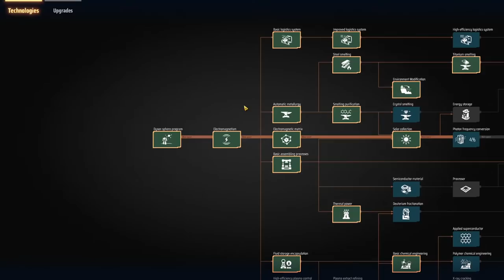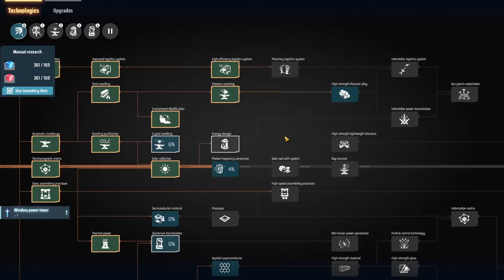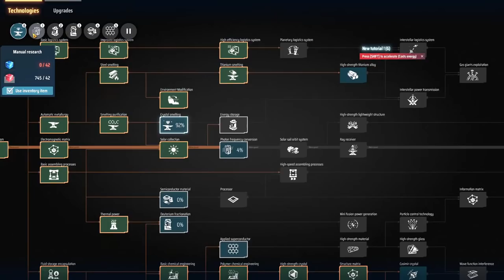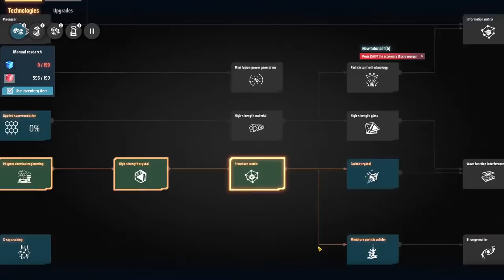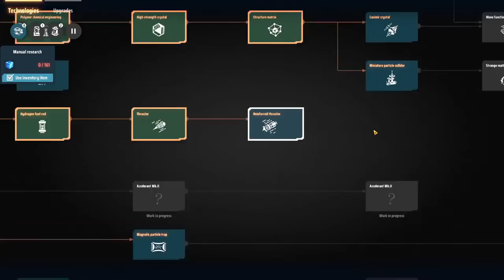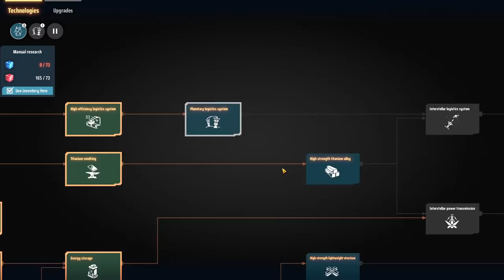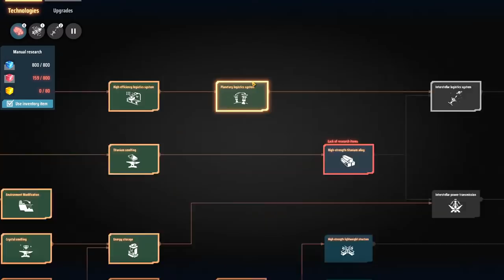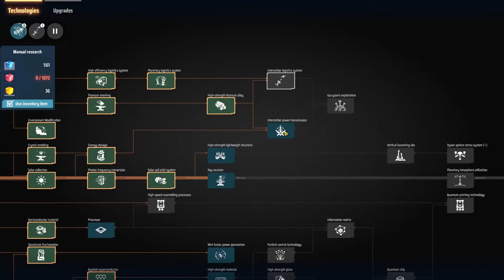Dyson Sphere Program - The Infinitely Scalable Roundabout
Dyson Sphere Program returns, but this time I'm going to make it infinitely scalable, or die trying...